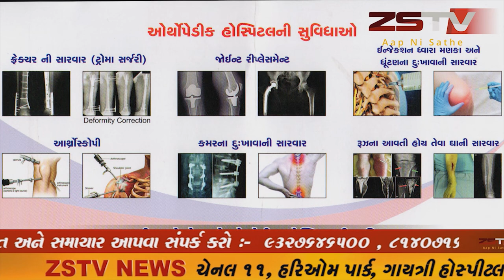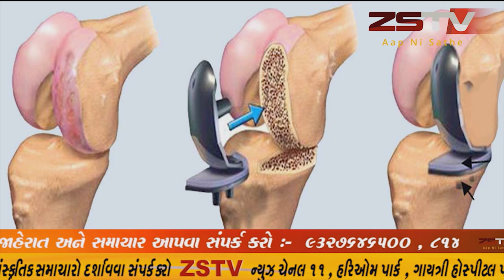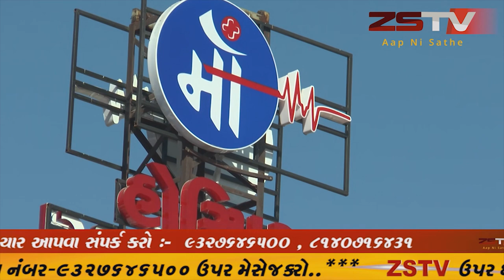સાબરકાંઠા જિલ્લામાં આજે 14 કોરોના પોઝિટીવ કેસ નોંધાયા